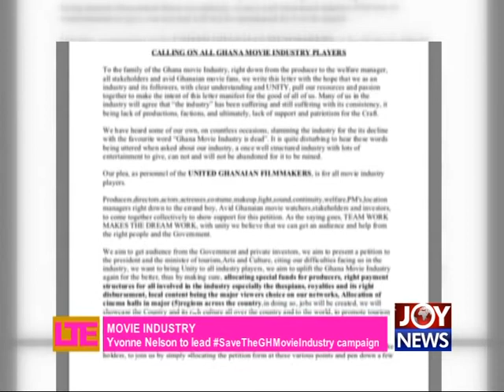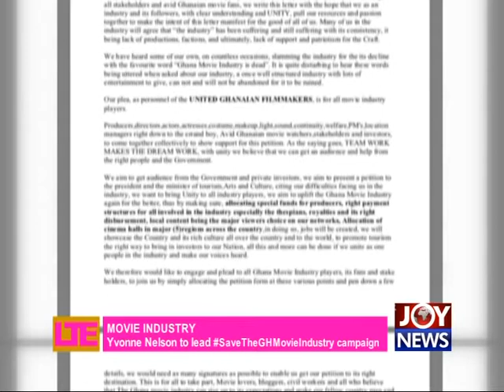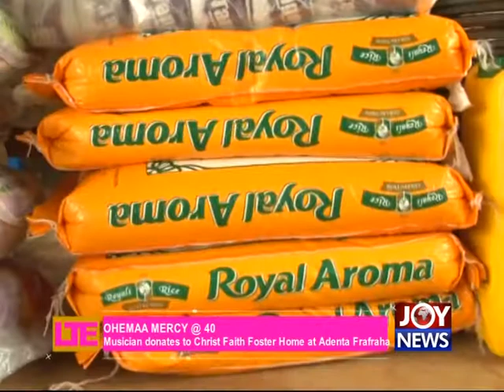LTE Weekend Wrap on JoyNews (9-9-17)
LTE Weekend Wrap